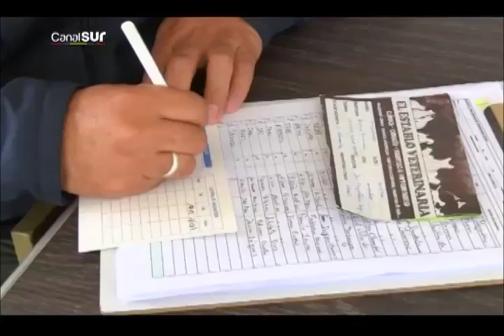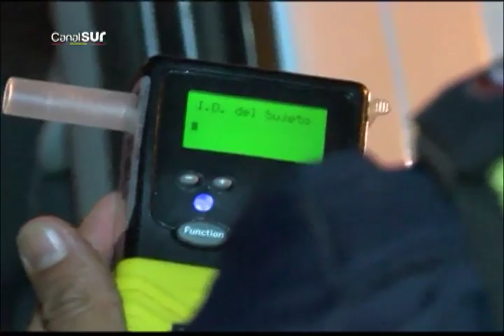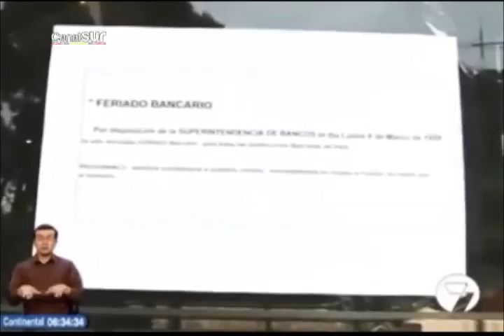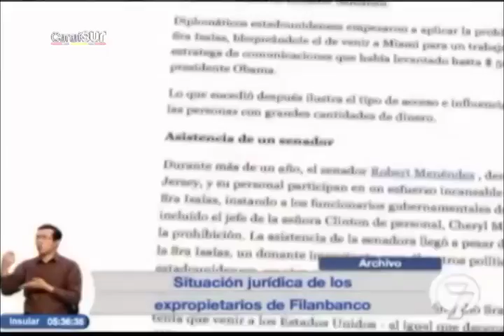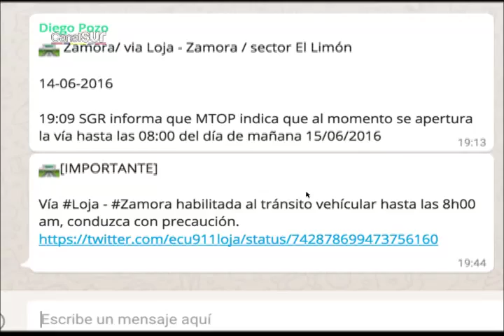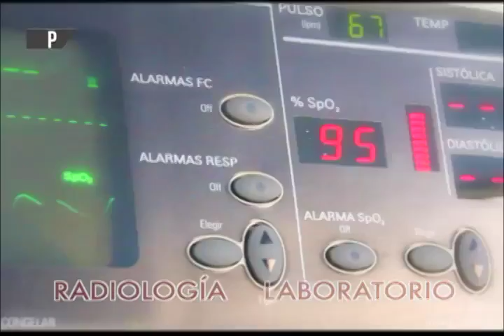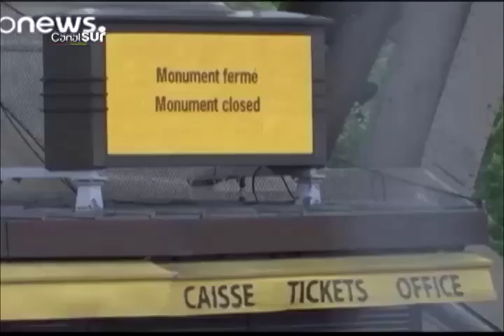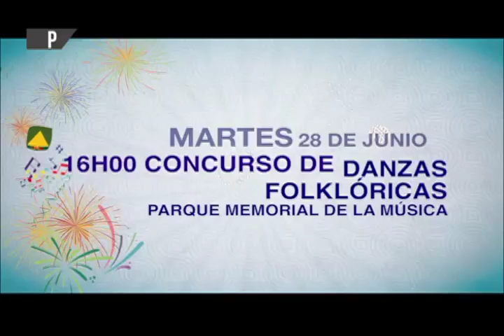Noticiero tercera emisión Canal Sur televisión municipal 14-06-2016